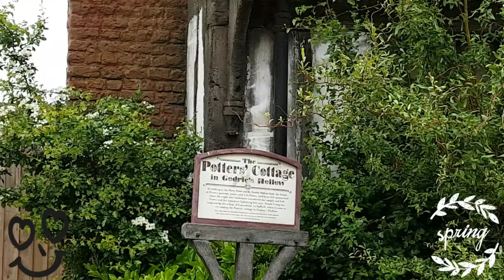Part 9 of Harry Potter Studios⚡(May 18.5.19)